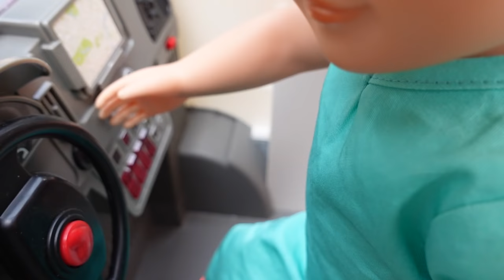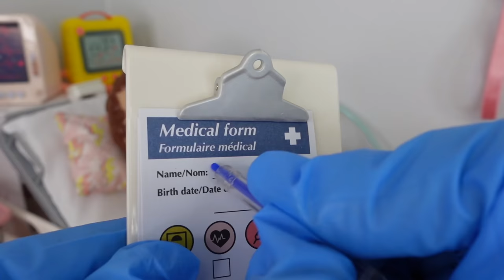Baby Alive Abby goes to Hospital in an Ambulance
Baby Alive Abby goes to Hospital in an Ambulance and stays in the doll hospital baby alive videos I made a fun video with our new our generation doll play set